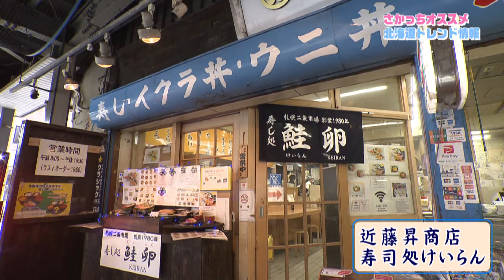【よかばん!】‹特別企画›さかっちオススメの北海道トレンド情報